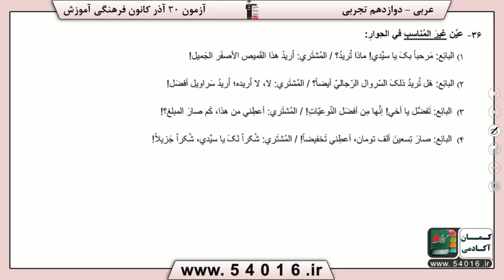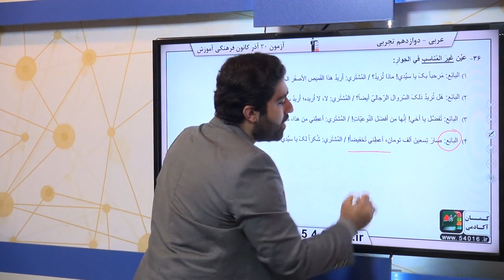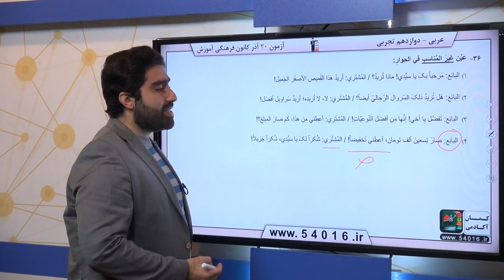پایه دوازدهم تجربي عربي، زبان قرآن مفهوم مکالمه سوال 36 درصد پاسخگویی 31